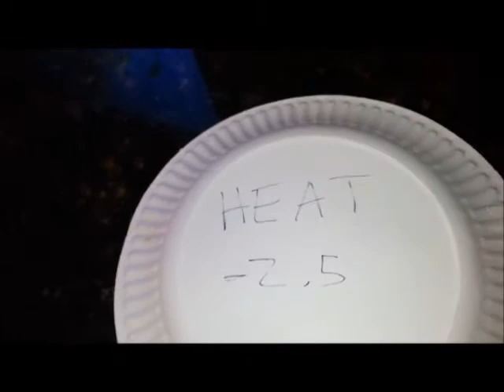Canelo the Sports Handicapping Dog